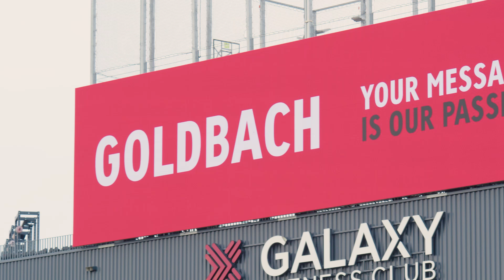Goldbach Iconic LED Wall Outdoor Galaxy Fitness Brunn am Gebirge im Zeitraffer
firstSpot
Maßgeschneiderte LED Wall Lösungen